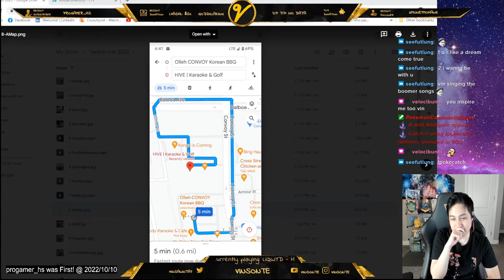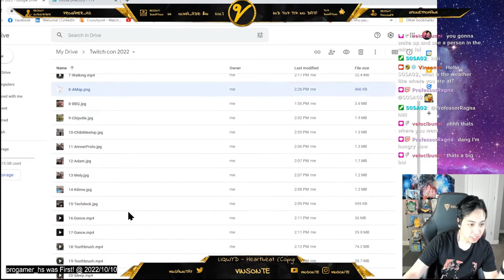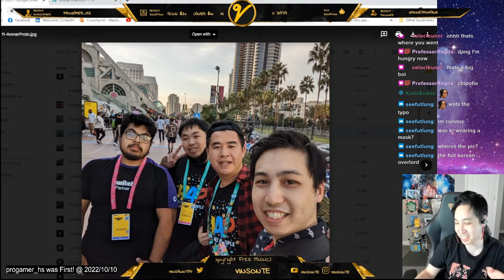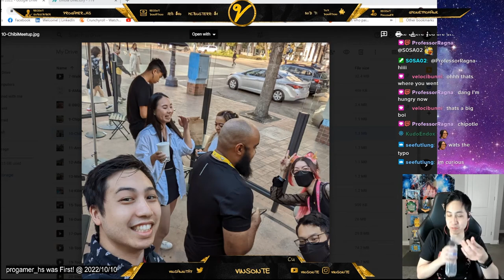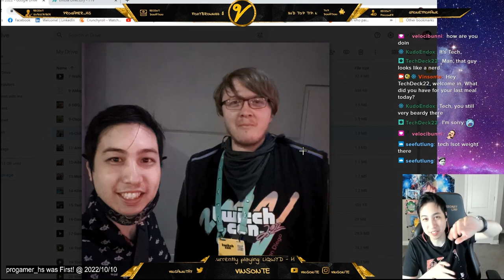"Chiptole Adventure" - BADGELESS Twitchcon 2022 Experience Recap Part 3/4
We had some Chipotle, Did more Meetups with people!